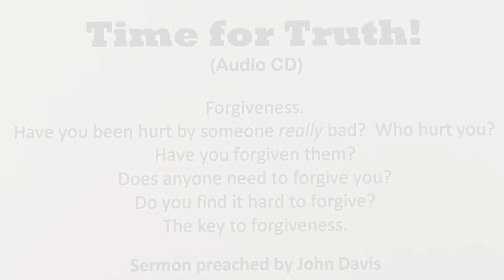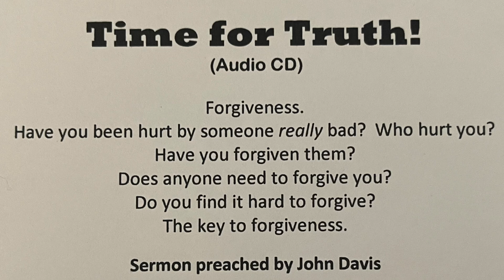Forgiveness (Time for Truth!)